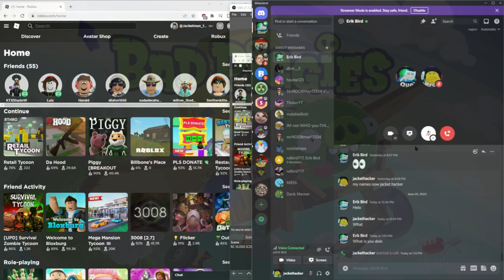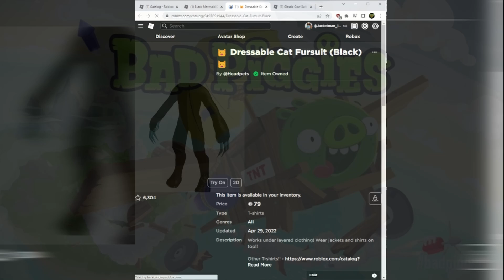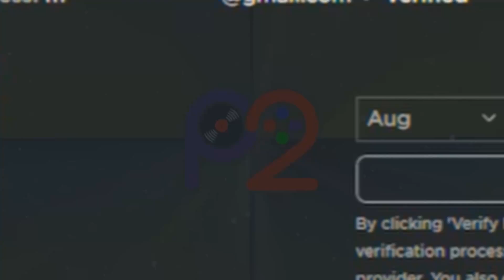new invisible hack ROBLOX 2022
ITS PATCHED